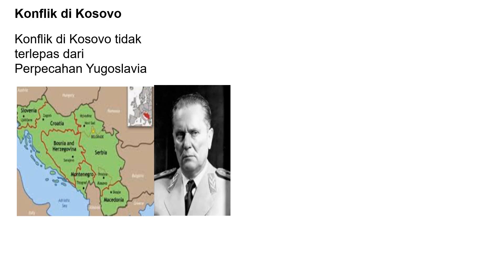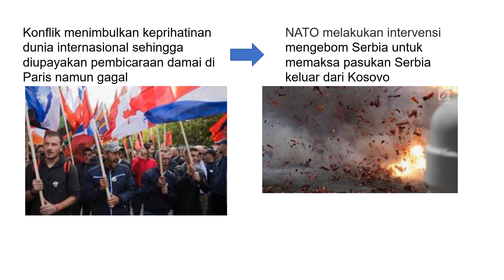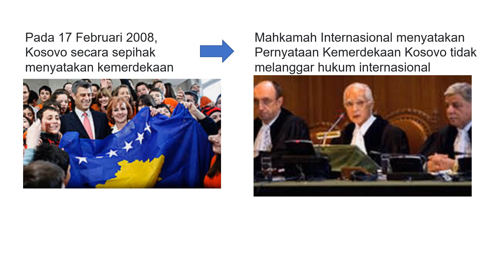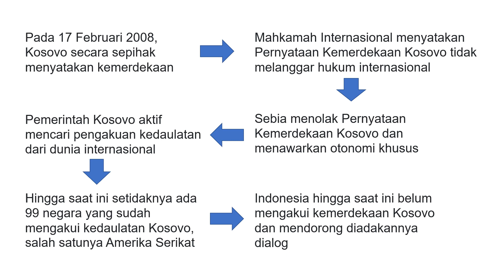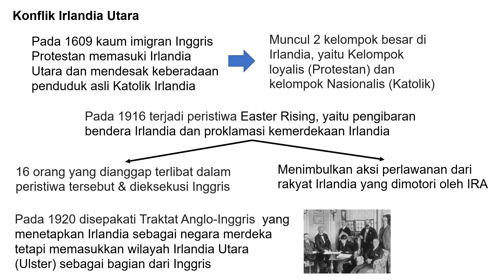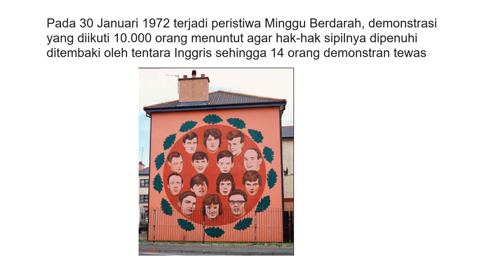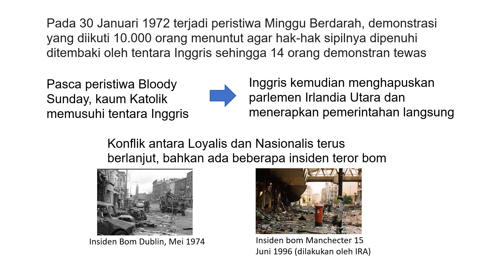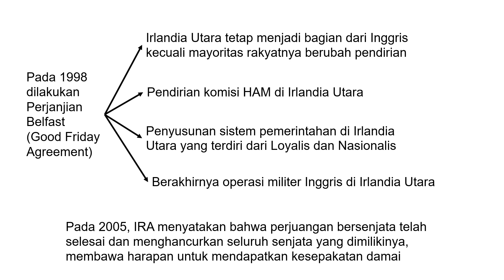Konflik di Eropa